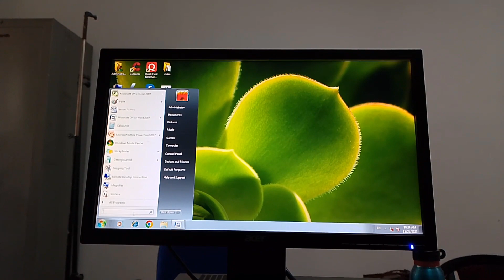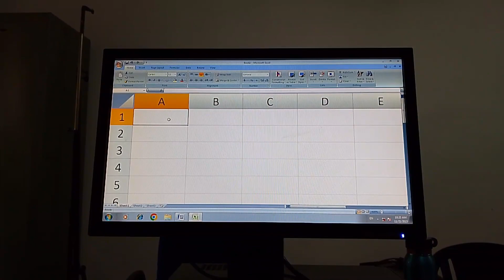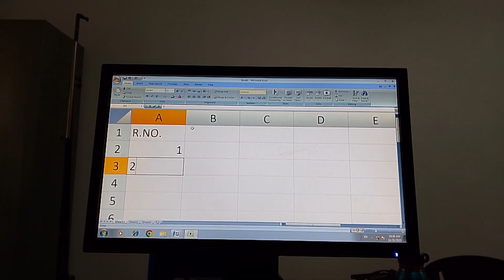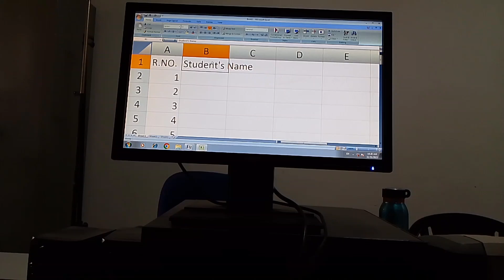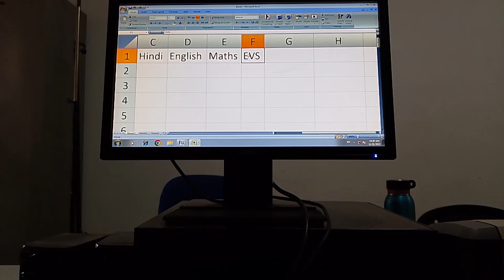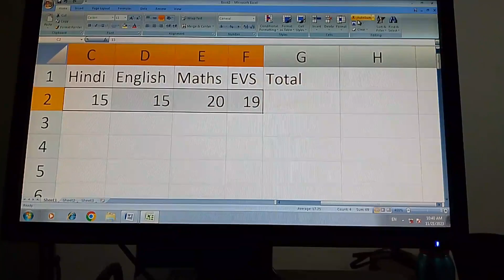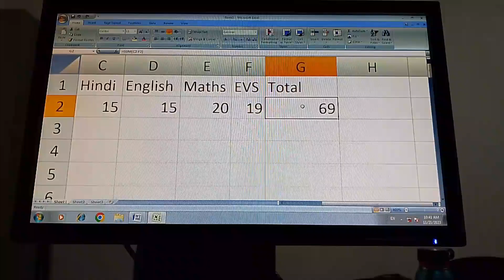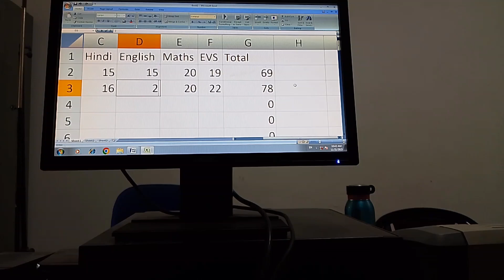how to open excel and enter data